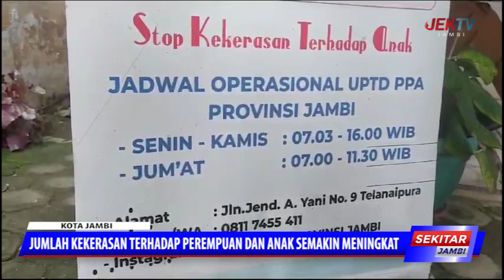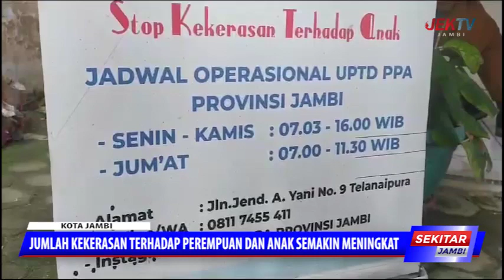JUMLAH KEKERASAN TERHADAP PEREMPUAN DAN ANAK SEMAKIN MENINGKAT